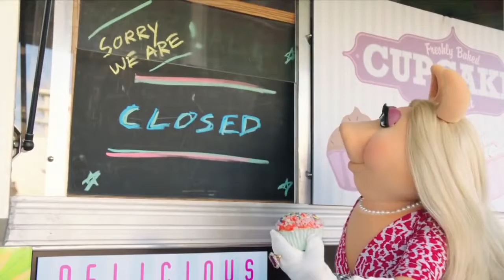Food Fight! (Extended Version) | with The Swedish Chef | Muppisode | The Muppets 2019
Food Fight! (Extended Version) | with The Swedish Chef | Muppisode | The Muppets
A Food Fight is what you'll get when you bring the Swedish Chef and Gordon Ramsay to the table!